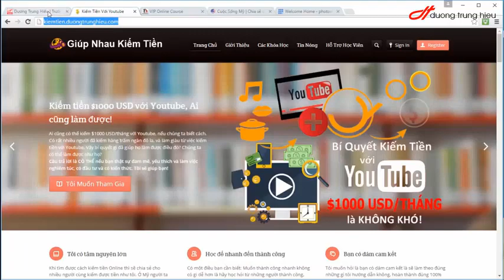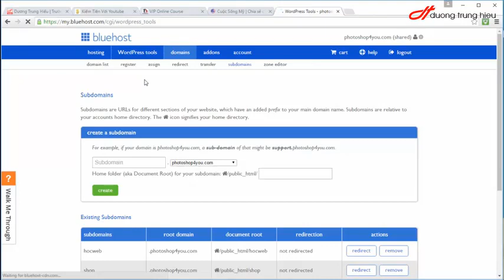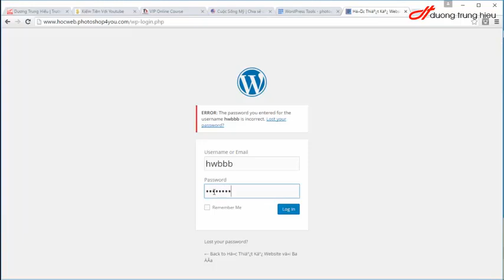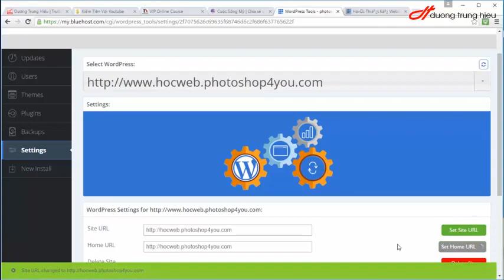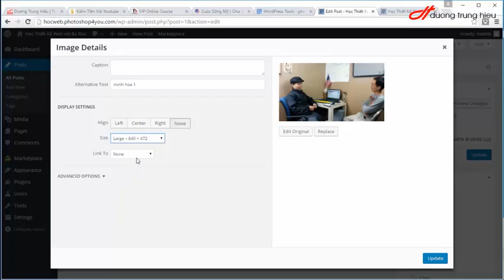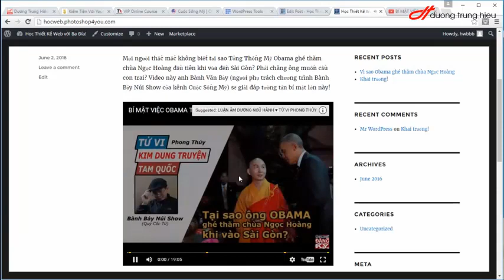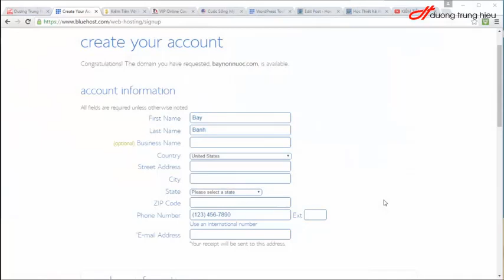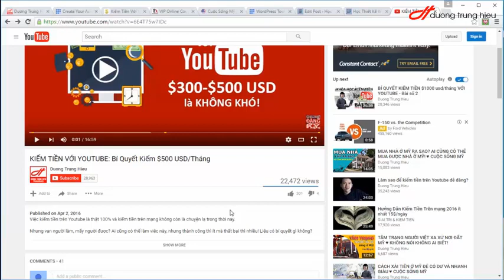LÀM WEBSITE Trong 35 PHÚT - TẠO HỆ THỐNG KIẾM TIỀN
LÀM WEBSITE 35 PHÚT TẠO HỆ THỐNG KIẾM TIỀN ♛ INTERNET MARKETING